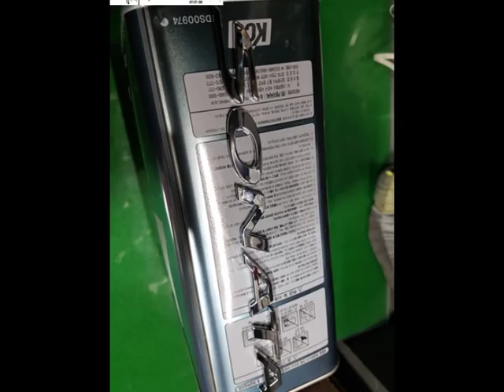현대 LF 쏘나타 외관 그릴,엠블럼,스포일러에 카본 무늬 수전사 도색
현대 LF 쏘나타 엠블럼,그릴,스포일러에 카본 무늬 수전사 도색

충남 천안 와우모터스내 수전사&커스텀 도색 전문

천안 수전사 수리토(SURITO)

복원 (restore) レストア 표면처리 전문

WATER TRANSFER Cheon An "WOW MOTORS" Expert PROSHOP

시공카톡문의 Kakaotalk (SNS) : wowmoto